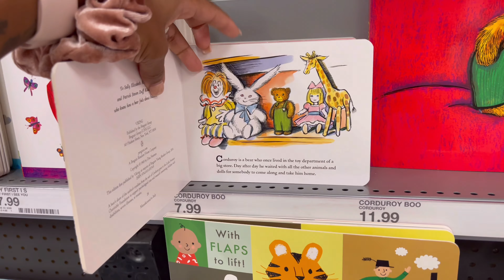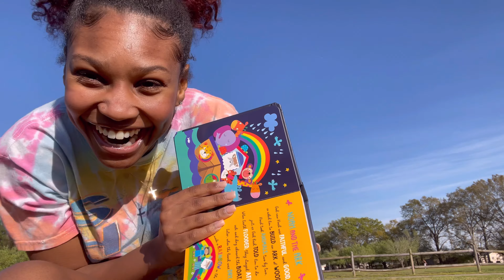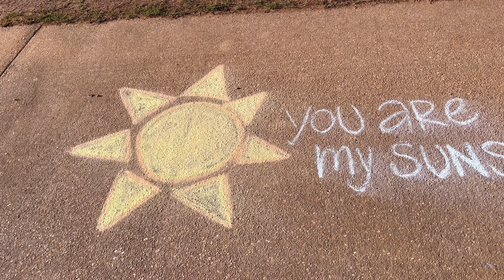*FINALLY* doing the things i've ALWAYS wanted ! 🧸 | *not so* SOLO DIARY ep. 2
heyyyyy, welcome back to other videoooo. AHHH, today we're finally doing some of the things I've always wanted to do as a kid. I hope this video is as fun for you to watch as it was for me to make ! I literally will be doing this like once a month now it was so healing lol. anyways enough rambling, i love you and ill see you in the next video. byeeee :)

sub count: 477 ( i appreciate every single one of you)